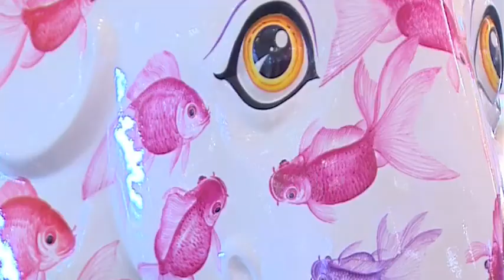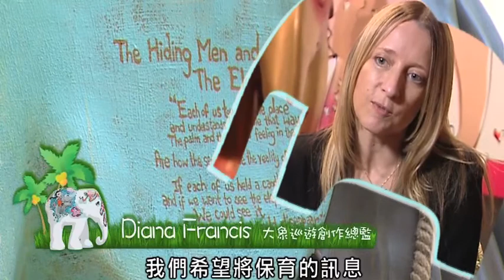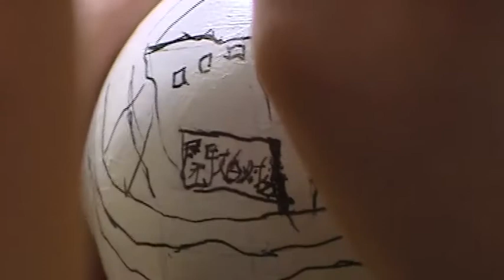【文化多面睇】大象巡遊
文化多面睇 逢星期一 中午12時20分 now新聞台